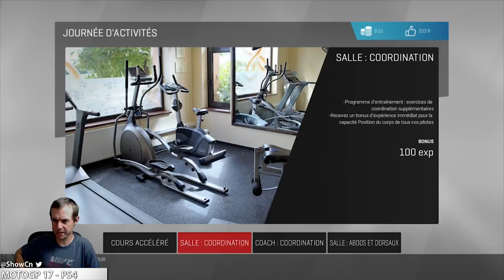🔴 MotoGP 17 : Exploration du mode Manager (PS4 PRO)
Si la chaîne et le contenu te plaît et que tu veut nous aider pour la suite tu peut faire un petit don magique ❤ ! Merci à tous de nous suivre, la chaîne change mais la passion reste la même !
► Pour soutenir la chaîne :
► N'oubliez pas d'activer la petite cloche pour ne pas louper les vidéos et lives